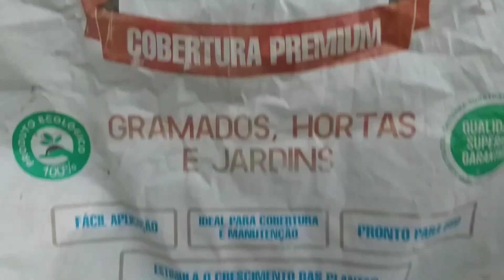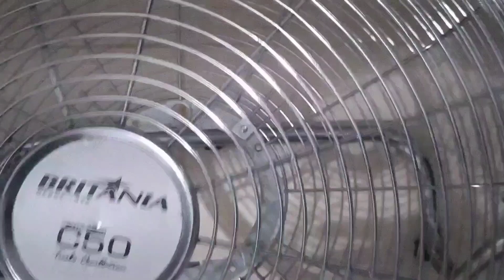Replantes de várias suculentas naquelas garrafas que iriam pro lixo e muito mais ...